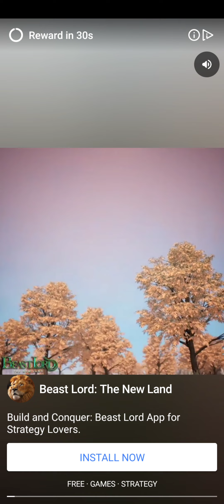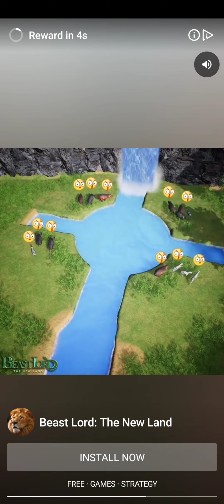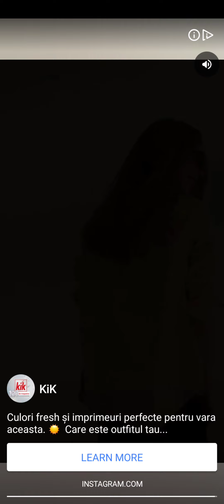Sonic Force part.32 (New Character newmission )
The best game in 2023!